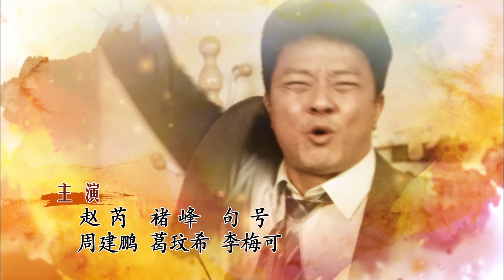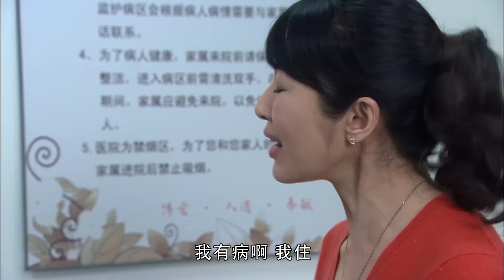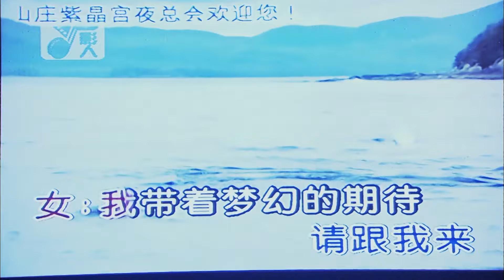【家有一老】第17集 | 家中巨款神秘失踪，小女儿捡破烂帮助全家度过危机 | Our Family Has An Old Man EP17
►剧集信息：
导演: 沈燕林
编剧: 田美
主演: 杜源 / 闫学晶 / 张少华 / 郭东文 / 赵芮
类型: 剧情 / 家庭 / 都市 / 情感
制片国家/地区: 中国大陆
语言: 汉语普通话
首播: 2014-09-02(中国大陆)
集数: 35
单集片长: 45分钟
又名: 老余家的孽债

►剧情简介：
      一笔五十万存款不翼而飞，存款神秘失踪直接导致余志刚一家陷入财政与情感危机。余家长子立夏，长女立春以及次女立秋在这场危机来袭时，人性中的善与恶都渐渐地暴露了出来。母亲走了，立秋经历了丢钱，借债，住房被拍卖，老爸突患老年痴呆症，丈夫变脸，待岗，收废品，送盒饭，离婚等等磨难。但她没有被击垮，笑对苦难，勇于担当，活出了精彩的人生。同时，善良的立秋也收获了诚挚爱情。